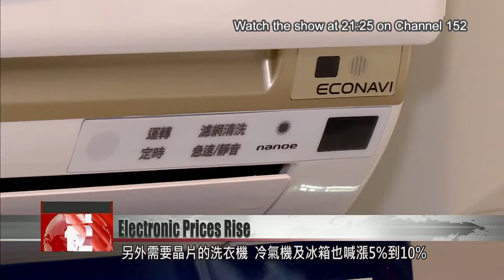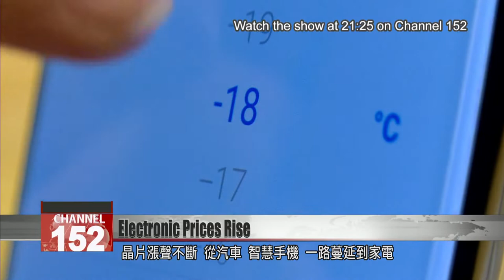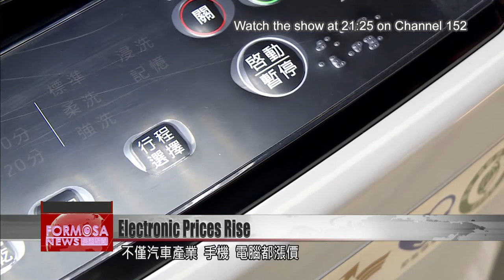Electronic gadgets see massive price rises after silicon chips run short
The impact of the global silicon chip shortage is expanding across the electronics industry. In addition to smart cars and phones, electronic products of all kinds are now rising in price, as manufacturers struggle to meet demand. The price of television screens has risen most dramatically, by as much as 20%. Some retailers say it''s the biggest price hike they''ve seen in 40 years.

This store is full of every kind of electronic gadget in existence. But they''re not as cheap as they were.

This 55-inch TV was once NT$23,900. Now it''s gone up to NT$27,900, mainly driven by the global silicon chip shortage. These washing machines, air conditioners and fridges all need chips too, and prices have gone up 5% to 10%. The waiting list for orders has lengthened. In the past they''d promise you the product within a week. Now you''re lucky if it comes within a month.

The chips for the TVs keep getting more expensive. Then I heard the prices for washing machines and fridges are exploding too, so I thought I''d get in now and save a bit of money.

Hung Sheng-ting
Electronics distributor
It''s hit TVs and products with liquid crystal displays the hardest. At first it was the smaller products, 32 to 43 inch screens, that got more expensive. Now it''s the same for the 55 to 65 inch and even bigger, across the whole range. They''re trying to control it but now there''s more and more pressure on manufacturers. They''re telling us they''re not going to be able to control it.

The chip shortage has spread from cars and smartphones to electronics across the board. This analyst says the chaos will continue through 2022.

Chai Huan-hsin
Economic analyst
As we approach the new era of 5G phones, it''s creating a massive increase in demand for chips in the communications sector. We can see how this April, silicon chip prices already started going up, by as much as 15% or 20%. I think, optimistically, this chip crisis will be here until mid-2022 or even the third quarter of 2022.

While chips are in short supply, electronics are feeling the pinch, from cars, phones and laptops to home appliances. Prices will likely be rising for some time.